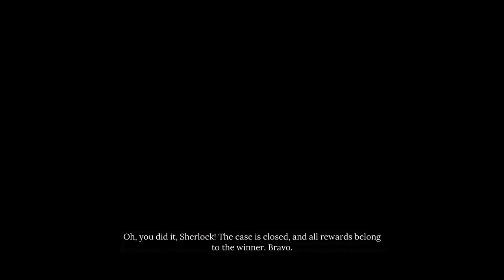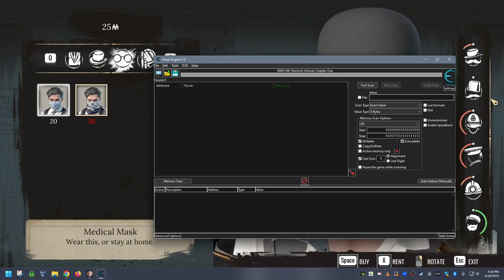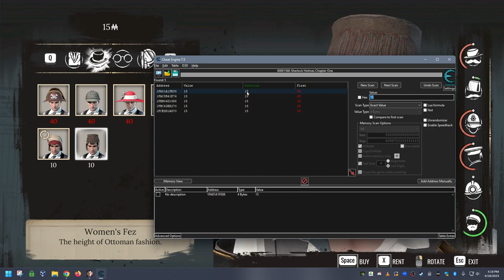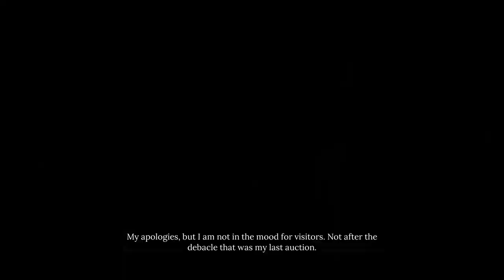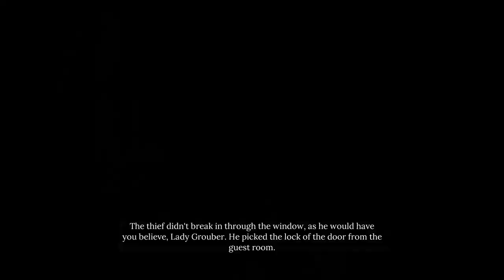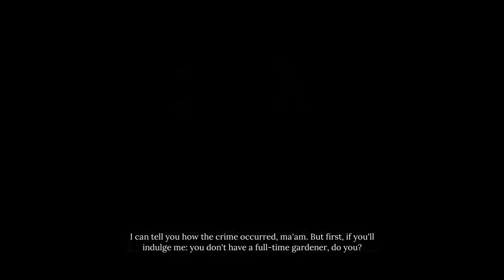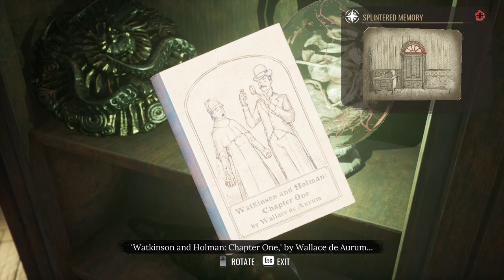Let's Investigate: Sherlock Holmes, Chapter One, Part 19 (Cheating, just a little.)